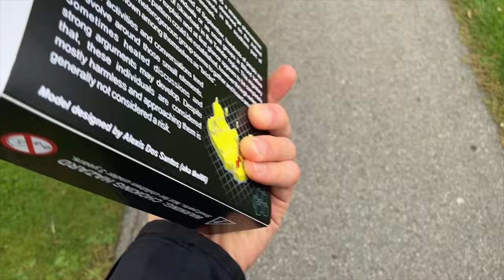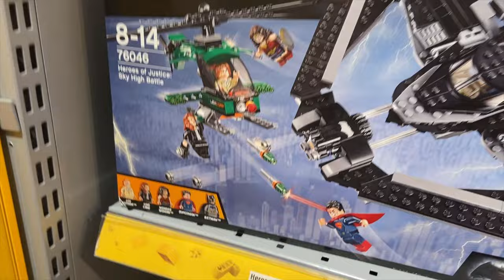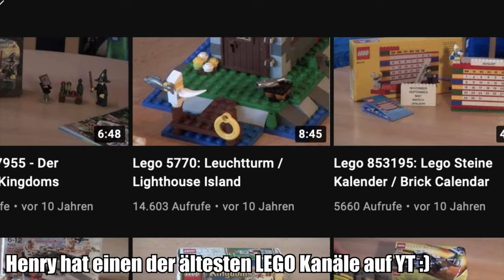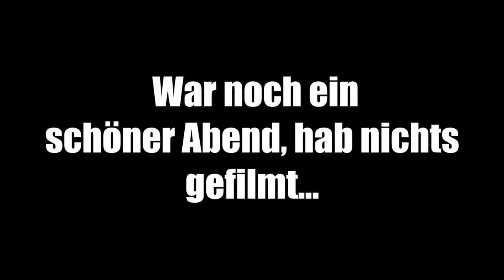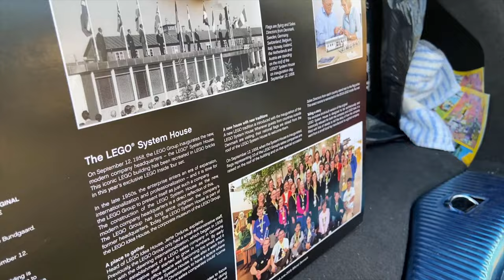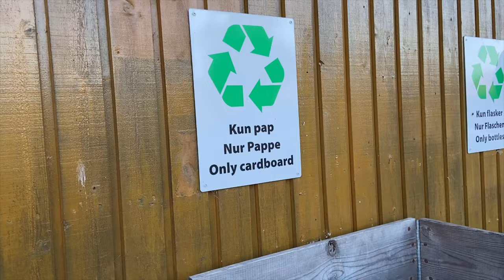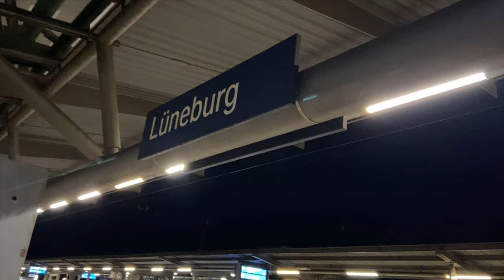Vlog von der LEGO Messe [Zuschauer getroffen & auch Promis] | achja, neuer Helm 😎| Skaerbaek #2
Das ist der zweite Teil zum großen Fan Weekend in Skaerbaek, hier wurden die MOCs aufgebaut, eine große Auktion mit einigen seltenen LEGO Sets hat stattgefunden und ich hatte Renés Helm von der "LEGO Masters" TV Show auf dem Kopf... all das und auch noch ein paar Einkäufe für das Museum in diesem Vlog!

✅LEGO bei Amazon*

1. Lade dir die Telegram App im Playstore / Appstore herunter
2. Klicke auf die Links:
3. Klicke auf "beitreten"

VIel Spaß 🙂